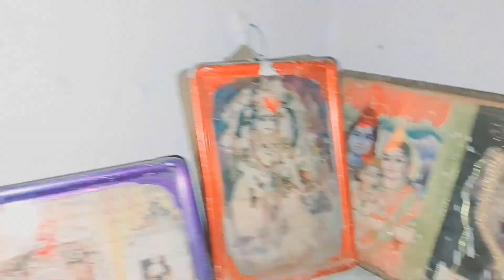सुपर फास्ट सिलाई करो/बस एक काम करो सिलाई की स्पीड अपने आप बढ़ जाएगीhomebutik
बस एक काम करो सिलाई की स्पीड अपने आप बढ़ जाएगी/सिलाई की स्पीड बढ़ाने का जबरदस्त तरीका/homebutik

Instagram I'd.  Pranshi_priyanka

सिलाई की स्पीड कैसे बढ़ाएं? दिन में कितना ब्लाउज सील लेती हूं?vijaypriyafamilyvlogs​ silaikispeed​
Silai kam tej kaise kare / silai kam fast karne ka tarika / silai kam speed me karne ka tarika
हाउसवाइफ हो और सिलाई आती है /अपने काम को बढ़ाना चाहती हो

सिलाई का काम
सिलाई कैसे सीखे

video me maine silai me fast karigar banne ka tarika bataya hai isme maine 6 tips diye hain silai me fast kaam karne ke
हाऊस वाइफ के लिए जल्दी सिलाई करने का तरीका🤔 एक दिन में 10 सूट सिलदोगेsweingideas​ homebutik​
jaldi silai kese sikhe
suparfast silai kese kare
silai kese sikhe
jaldi silai karne ka tarika
homebutik kese kare
ghar bethe pese kese kamaye
ghar se silai kese suru kare

ghar baithe silai kaise sikhe
silai karne ka aasan tarika
silai ka kam kaise khole
ghar se paise kaise kamae
home boutique kaise open Karen
apni as Shop kaise open Kare pp
pm vishwakarma yojna
silai machine yojna
free silai machine yojna

plazo pant Mein pocket Kaise Lagate Hain
सिलाई सीखों
कमाना सीखों
motivationalvideoहाउस​ वाइफ के लिए बिना सिलाई पैसे कमानें का तरीका |बिना लागत घर बैठे बना कर बैचों |homebutik​ sewing​
Santoshi unik official
बेस्ट कतरन से पैसे कमानें का तरीका
बिना सिलाई किए पैसे कमानें का तरीका
अब बहाने बनना बंद करो
जीरो लागत से शुरू करो
आपके सब सवालों का जबाब इसमें
अगर ये भी शुरू नहीं किया तो कुछ नहीं कर सकती
हौसलें बुलंद हो तो कामयाबी आपके कदमों में है
बिना सिलाई करके पैसे कमानें का तरीका
हर हाउस वाइफ के लिए पैसा कमाने का तरीका
ना लागत ना नुकसान घर बैठे कमाओ
✂️घर पर सिलाई करती हो तो ये गलती कभी मत करना | वरना कभी आगे नहीं बड़ पाओगी homebutik​ sewinghacks​🥳हाउस वाइफ हो तो ये काम आपके लिए घर बैठे करो | कुछ करना कुछ ना करने से अच्छा है homebutik​ sewing​ 😱
हाउस वाइफ हो बहुत परेशान हो
सिलाई सीखने के बहुत फायदें
Santoshi unik official
सिलाई के 6 ऐसे टिप्स आपने नहीं देखें होंगे | सलवार बनाते वक्त ये 6 गलतियां आप 100% करते है sewing​ 👍
salwar kaise banate hain
 salwar ke pahunche kaise banate hain
 salwar ki belt Kaise Lagate Hain
Salwar Mein chunnat kaise da